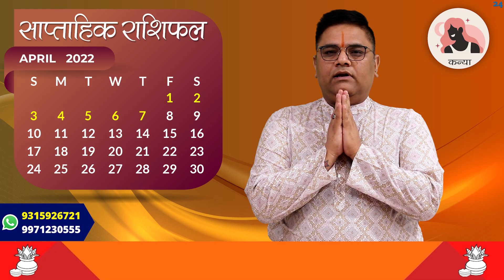Kanya-कन्या राशि 1 से 7 April 2022 Saptahik Rashifal |Virgo Weekly Horoscope |Sachin Sikka